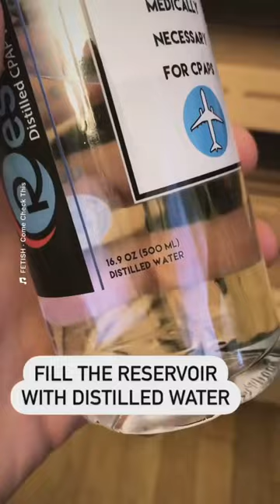How To Season NewAir Electric Cigar Humidor!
How to season a cigar humidor. This cigar humidor is the NewAir 1500 Count Electric Cigar Humidor.